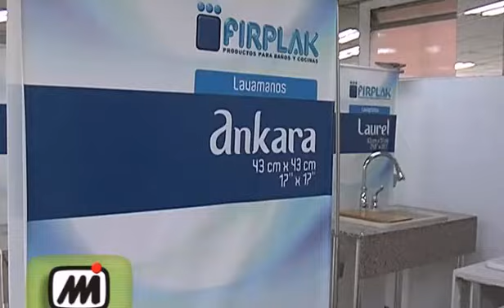FIRPLAK: Historia procesos y mercados II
Video donde se profundiza en los mercados, marcas y estrategias de Firplak